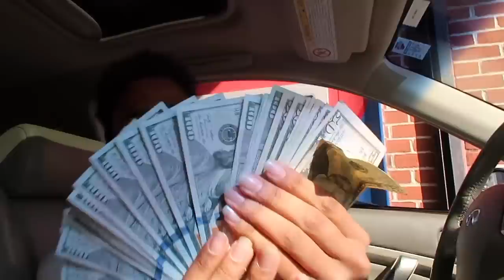Life of a Barber: New Shop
SelfCut System I Own On Amazon

Fast Feed Clippers
Andis PURPLE Double Magnet Guards

Andis Trimmer

Andis Shaver

Professional Barber Straight Edge Razor
Astra Blades